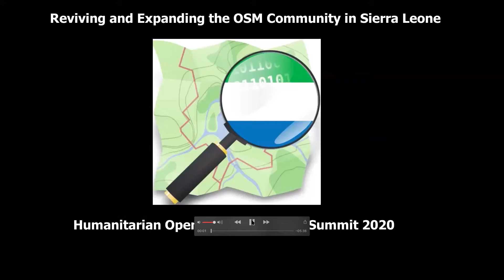Reviving and Expanding the OSM Community in Sierra Leone & Supports to Keep Communities Alive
Summit 2020, Africa & EU: Failfest
Tommy Charles - OSM - Sierra Leone